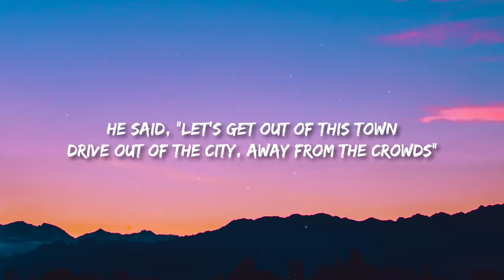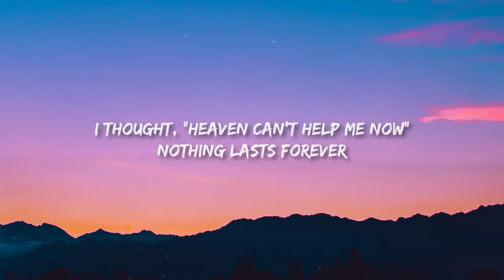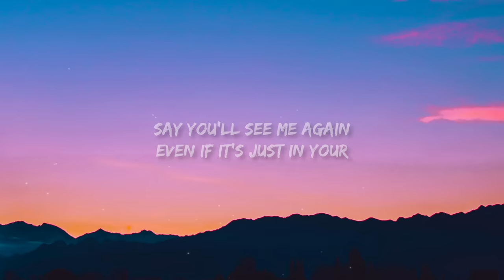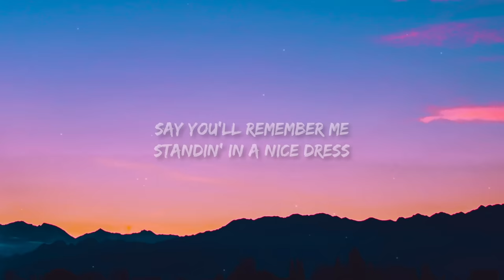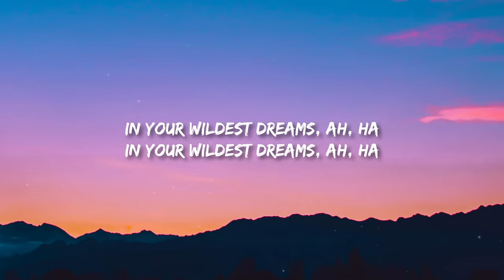Taylor Swift - Wildest Dreams (Lyrics) (Taylor’s Version)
♫Taylor Swift - Wildest Dreams (Taylor’s Version)

(Lyrics):
[Verse 1]

[Chorus]
Wildest dreams, ah, ha (Ha, ha)

[Chorus]
Wildest dreams, ah, ha (Ah-ah)